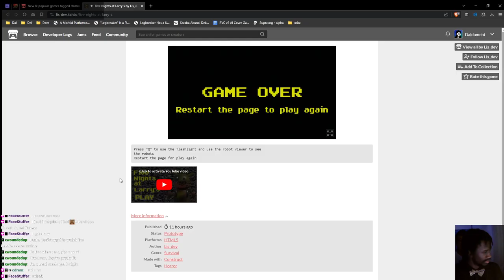Five Nights At Larry's